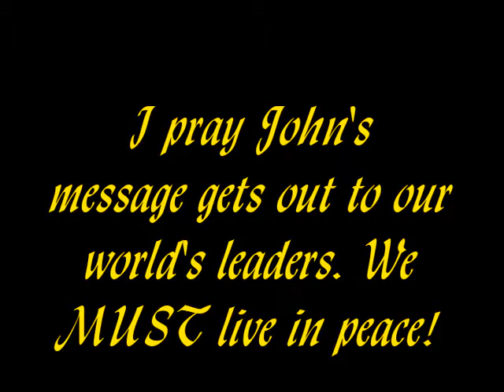One Man's Dream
I originally made this video for a contest, but I'm very proud of it and decided to keep it on because Lennon's dream is what I believe in too.